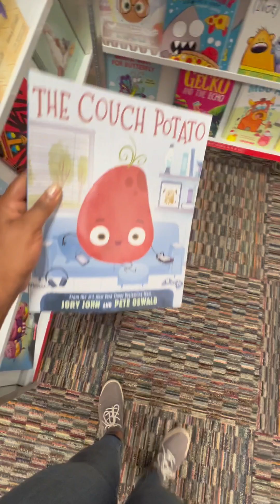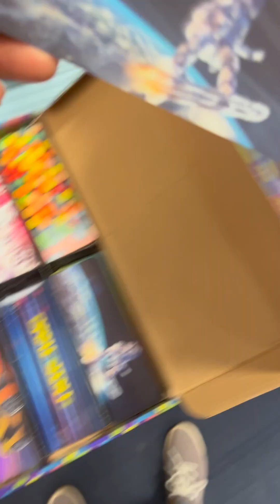Braylon’s Elementary Book Fair |Braylon &Mom | October 2024